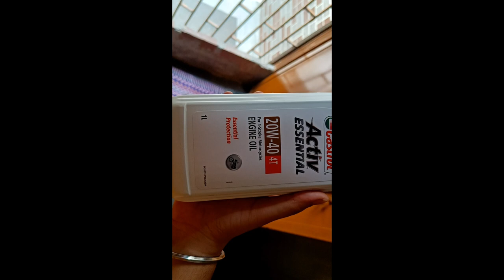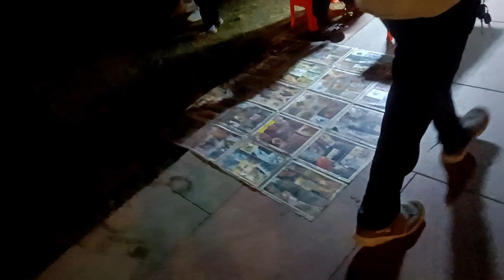Happy Independence Day | Moto Vlog On Scooty | Ukbiker Puneet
Pranam,